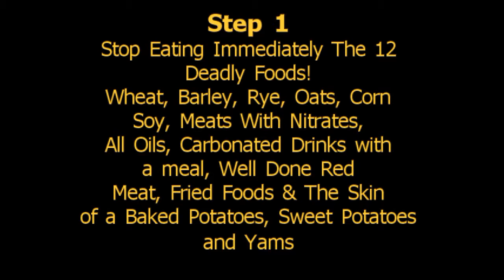Lyme Disease, Prevent it and Reverse it